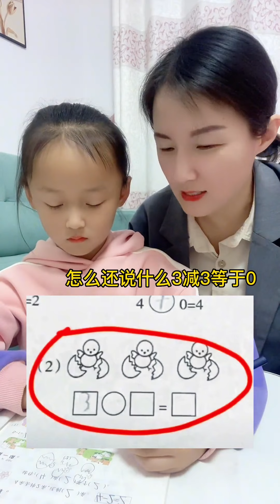被作業逼瘋的家長！ 明明是在罵她，她怎麼還自豪上了？【大雯和孩儿们】段子